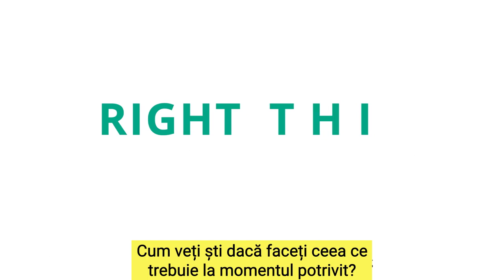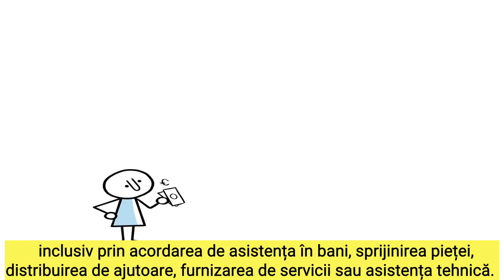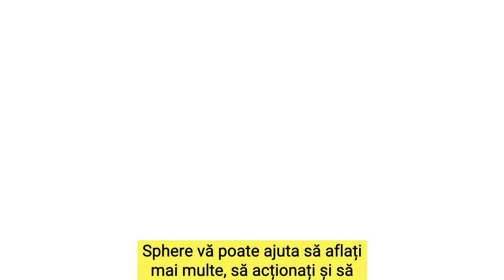Introducere în Manualul Sphere 2018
Manualul Sphere 2018 reflectă cele mai recente evoluții și bune practici din sectorul umanitar. Noua ediție, accentuează rolul pe care autorităților și comunităților locale îl pot avea în redresarea proprie, oferind totodata îndrumări suplimentare pentru analiza contextului în vederea aplicării standardelor Sphere. De asemenea, în ediția consolidată a manualului sunt cuprinse și noi standarde elaborate pe baza bunelor practici și experienței anterioare ce vizează alimentarea cu apă, salubritatea şi promovarea igienei (AASI), funcționarea serviciilor medicale în cadrul focarelor de boală, garantarea dreptului de a beneficia de adăpost inclusiv pe parcursul strămutării, , și oferirea de servicii de îngrijire medical[ paliativă . În plus, sunt integrate în manual și diferite modalități de a furniza sau de a permite acordarea asistenței, inclusiv asistența în numerar..